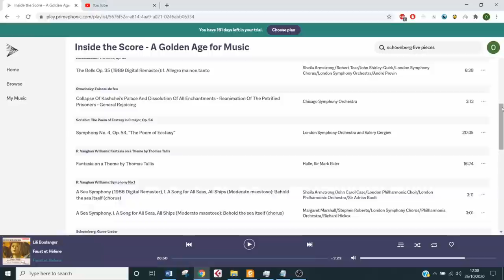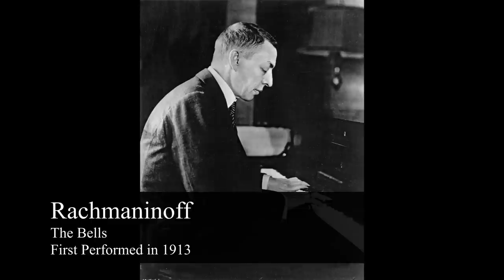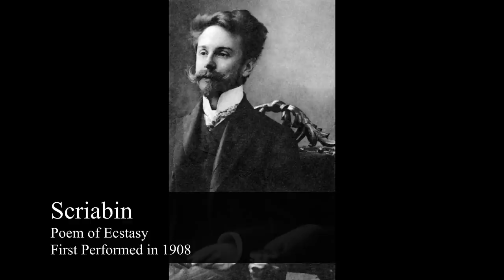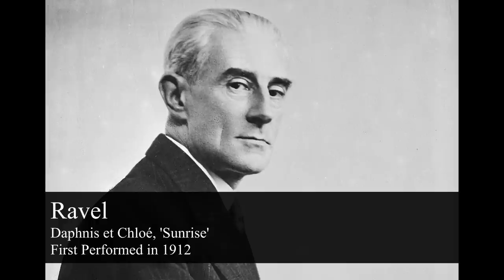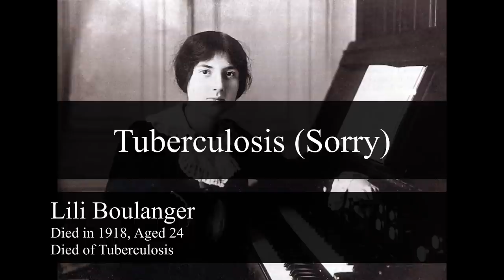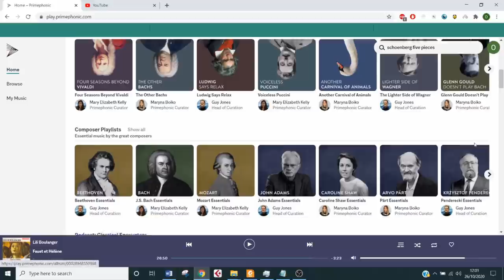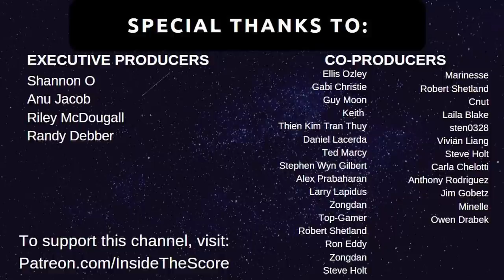The Golden Age of Music - 1908-1913??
This video looks at the years 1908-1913 in classical music - often called the fin de siecle, with huge composers such as Mahler, Strauss, Stravinsky, Schoenberg, Rachmaninoff, Vaughan Williams, Ravel, Debussy, Webern, and many others!

0:00 - Intro and Theatre in 1600
1:05 - Innovation in Music by 1913
1:48 - Mahler and the Fin de Siecle
3:11 - Post-Romantic Music Showcase
5:08 - Impressionist Music Showcase
6:24 - Expressionist Music Showcase
7:53 - Lili Boulanger
9:11 - Discover More Music